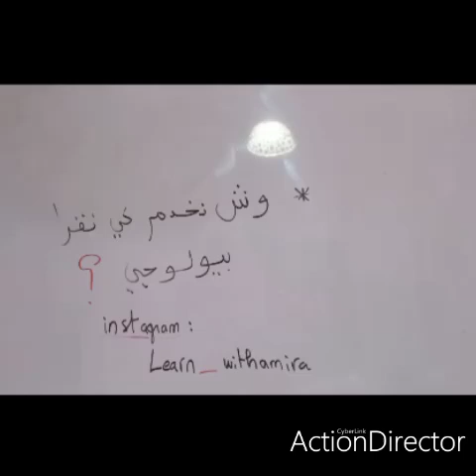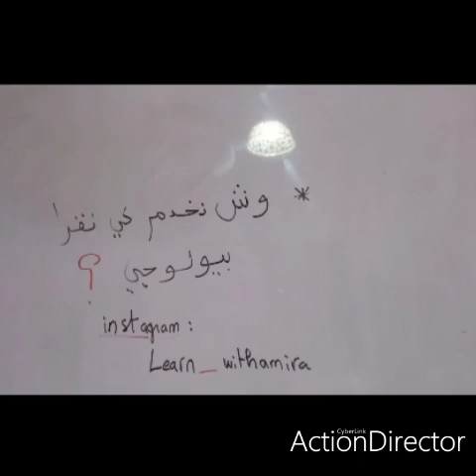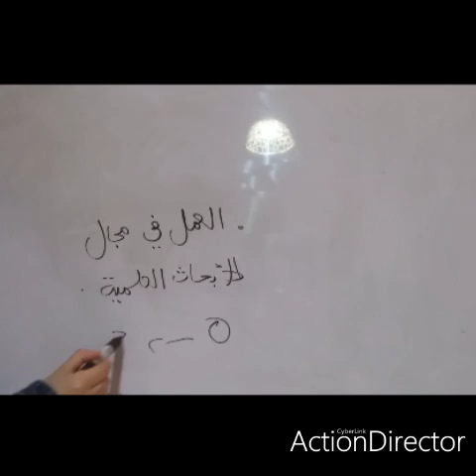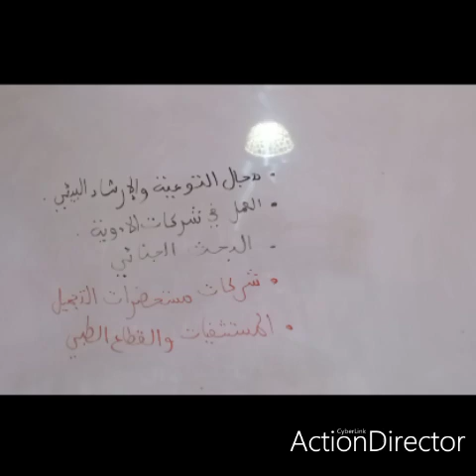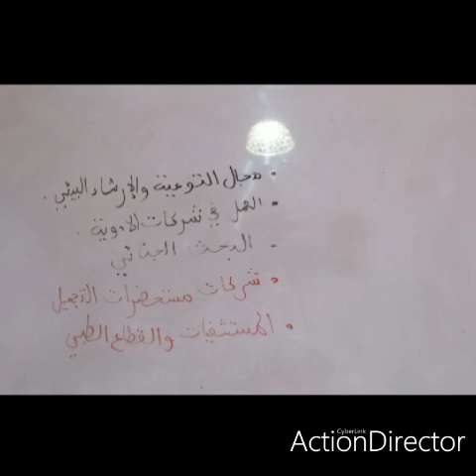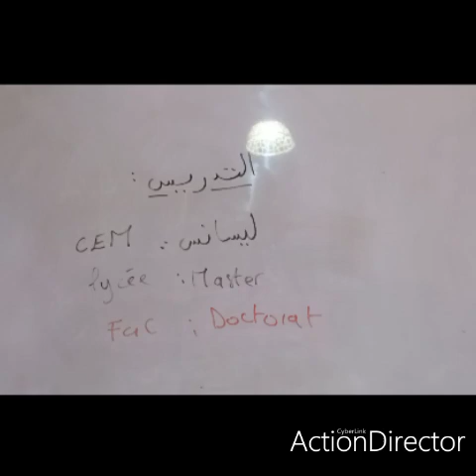مجالات العمل في تخصص البيولوجي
وش نخدم كي نقرا بيولوجي ؟
les domaines de travail en biologie